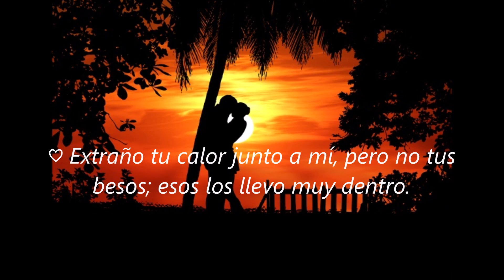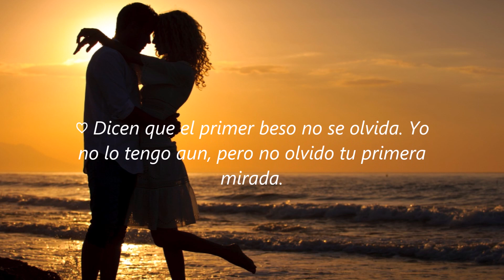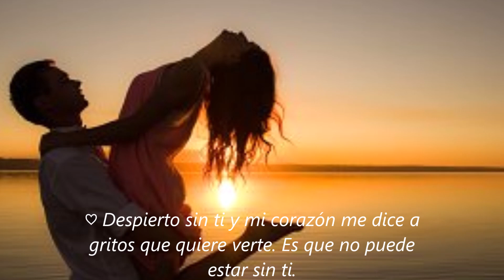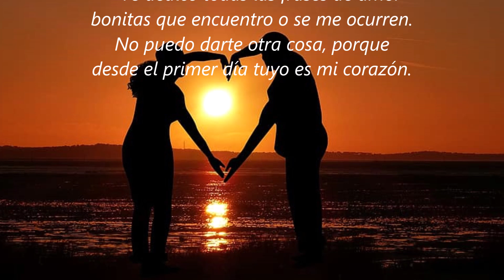MI VIDA SABE A TÍ....